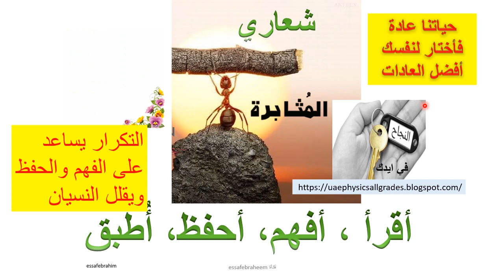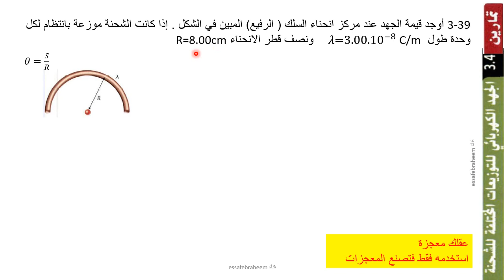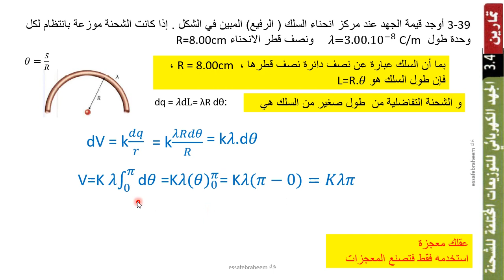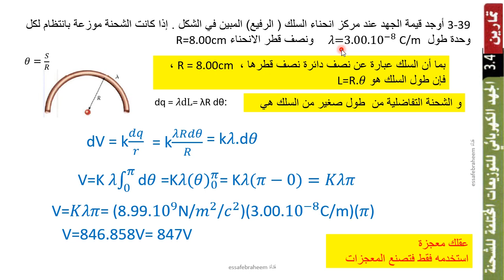فيزياء تمارين الجهد الكهربائي لتوزيعات الشحنة المختلفة 39 AP Physics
الجزء 3 او 23 الجهد الكهربائي Electrical voltage من كتاب
  University Modern   Physics
23.39 Find the potential at the center of curvature of the (thin) wire shown in the figure. It has a (uniformly distributed) charge per unit length of 𝜆= 3.00 ・ 10-8C/m and a radius of curvature of R = 8.00 cm

3-39 أوجد قيمة الجهد عند مركز انحناء السلك ( الرفيع)
المبين في الشكل . إذا كانت الشحنة موزعة بانتظام لكل
وحدة طول      𝜆=3.00.〖10〗^(-8) C/m ونصف قطر
 الانحناء R=8.00c